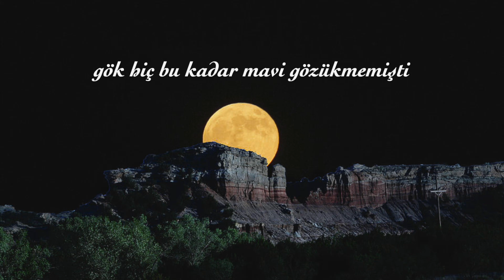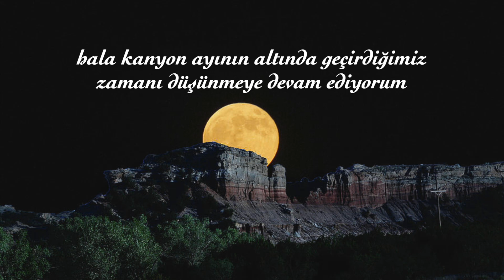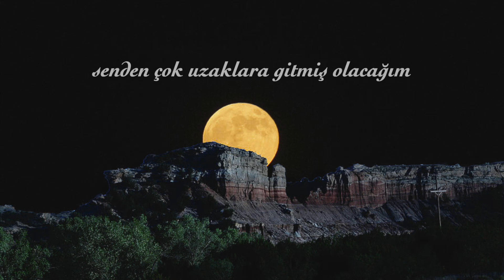harry styles - canyon moon | çeviri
Harry Styles geçmişten mutlu bir anı hatırlıyor ve eve dönmek için can atıyor.
Bu şarkı Styles'ın hayranı olduğu Stevie Nicks'in albümdeki en sevdiği şarkıymış.